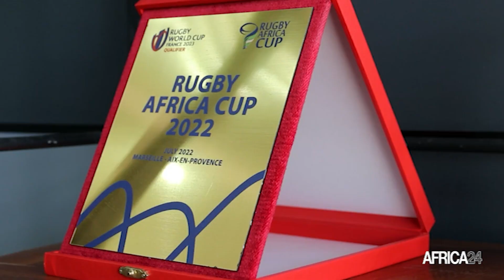Le ghanéen Herbet Mensah élu président de Rugby Afrique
Sport, Le Ghanéen Herbert Mensah, président de l’Union de Rugby du Ghana, a été élu à la tête de Rugby Afrique, l’ex-Confédération africaine de rugby, le 18 mars 2023, lors de l'assemblée générale annuelle de l'organe tenu en Afrique du Sud. Il succède au Tunisien Khaled Babbou, et entend insuffler une nouvelle dynamique dans le rugby africain, afin que la discipline reçoive ses lettres de noblesse, en s’appuyant sur son expérience dans l’administration du sport et dans les affaires.